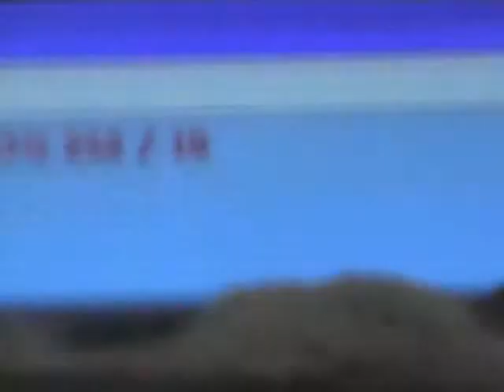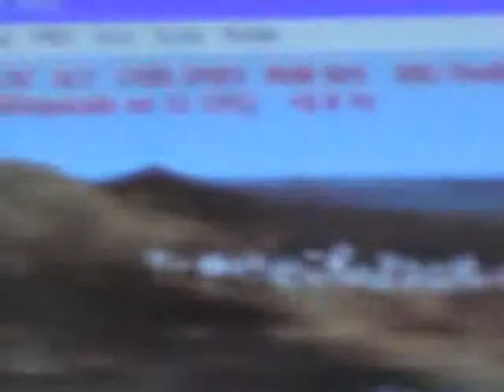Lanzarote landing runway 03 fs2002 flight simulator.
Landing in Lanzarote airport. Flight simulator 2002.